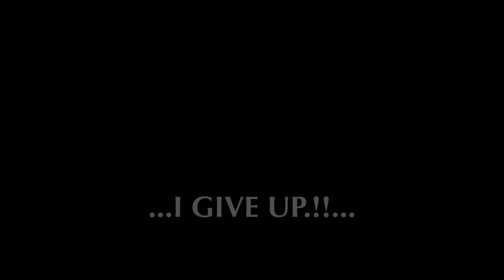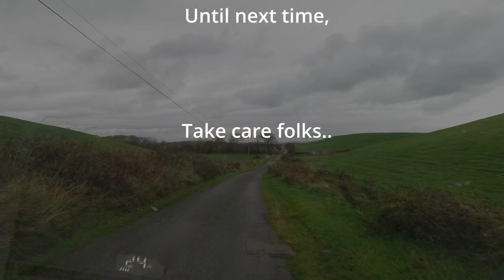Battered By A Storm At Killantringan Lighthouse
We ended up finding another cliff top, along with @packthevanandgo ready for yet another storm..lol
Killangtringan Bay is rugged, but beautiful and well worth a visit.
Later the following day, we opted to head back into Galloway Forest to find a brilliant parkup, which was so well set up for overnight stops..the only niggle was that we needed phone signal, so we couldn't hang out there..